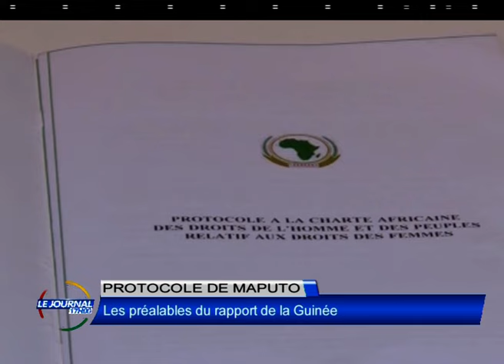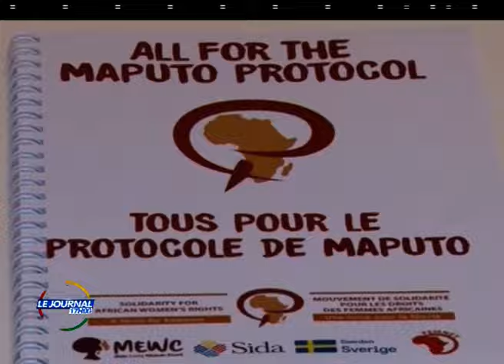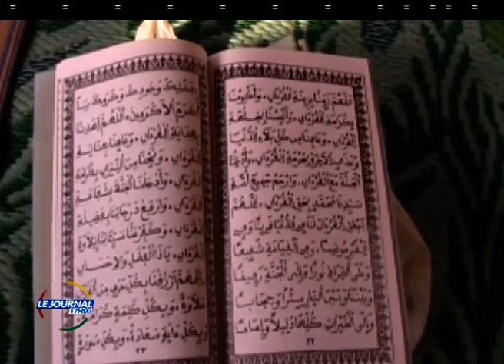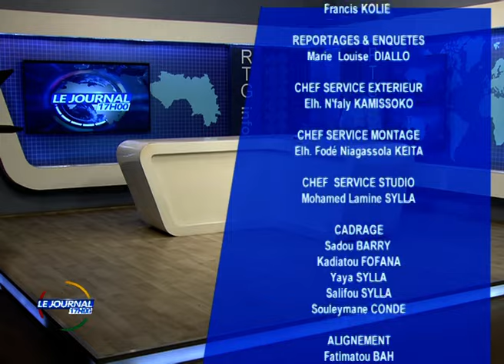JT 17H 19H DU 03 MAI 2021. RTG GUINEE 224